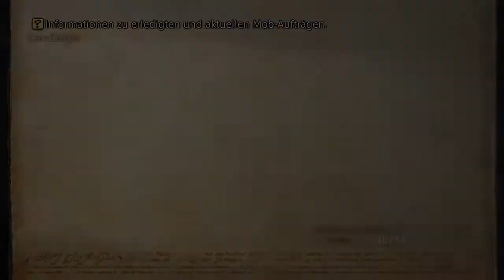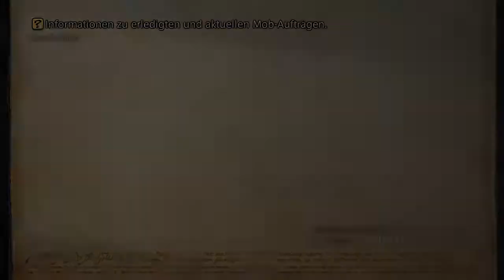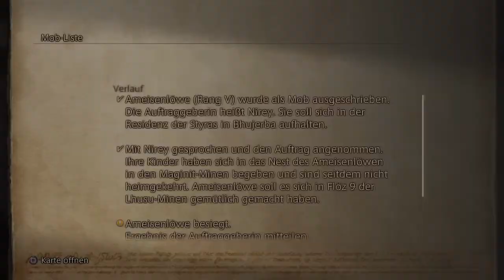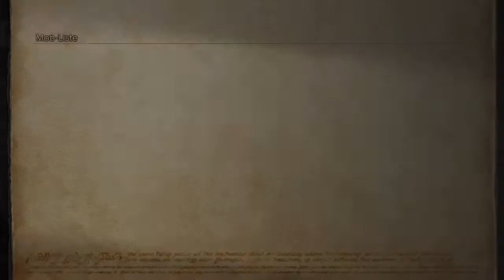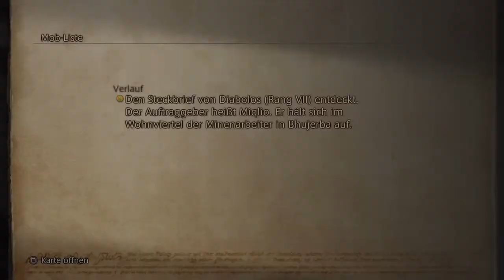PLÄNE ZUM GEGENANGRIFF & JAGD AUF AMEISENLÖWE 💎 #44 • Let's Play Final Fantasy XII Zodiac Age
★ LET'S PLAY FINAL FANTASY 12 THE ZODIAC AGE ★